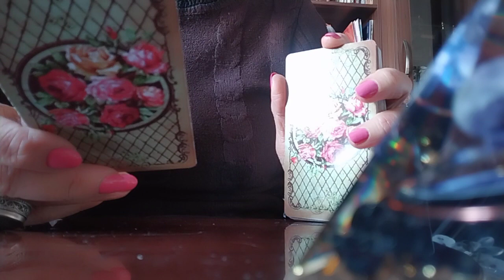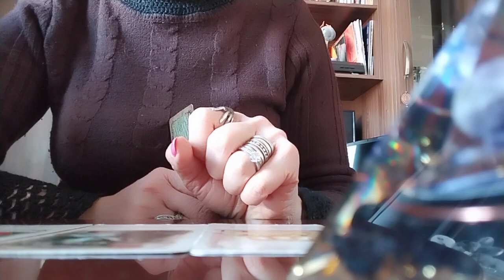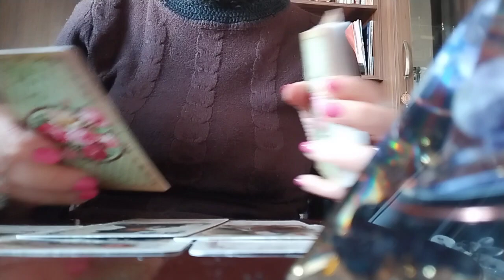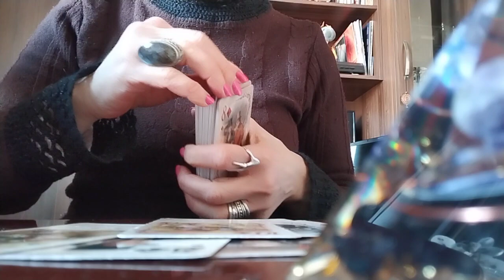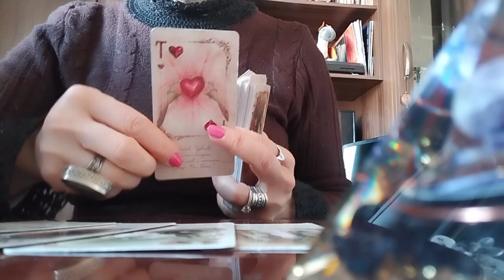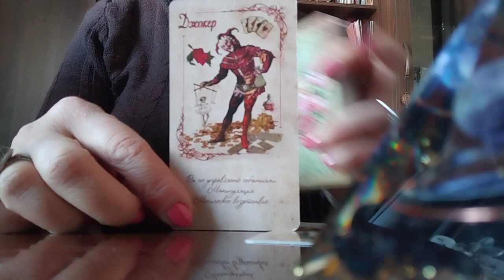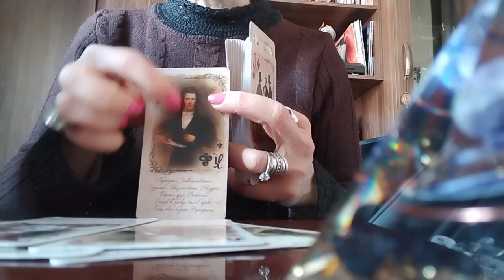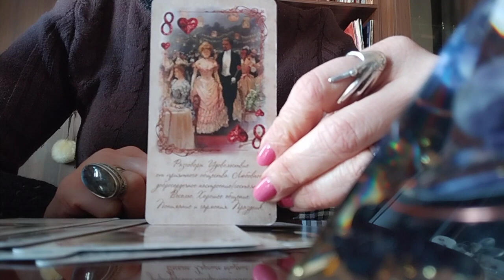თქვენ და ის! ეხლა და მომავალში! 😘😏❤️🕊️